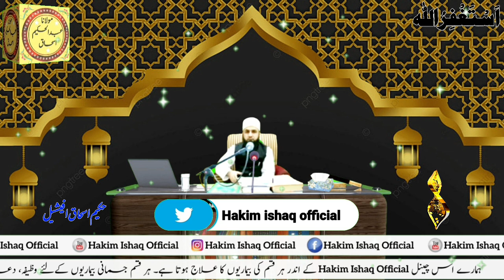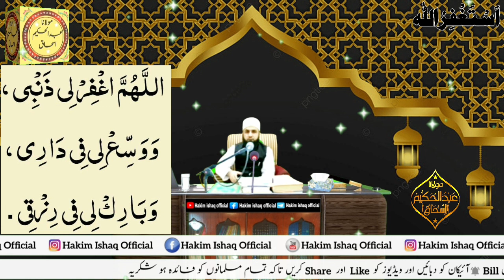Bahut hi qimati wazifa | wazifa for hajat |wazifa for love | Hakim ishaq official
about video : Dosto is video mein meine Bahut hi qimati wazifa bataya hai